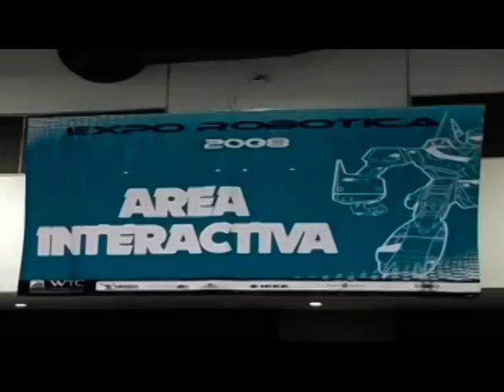Expo-Robots Acapulco 2010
CENTRO DE CONGRESOS COPACABANA
                Avenida Costera Miglue Aleman
                         Acapulco, Mexico

Es un evento de ciencia y tecnología creado especialmente para potenciar el crecimiento del país en esta área de desarrollo tecnológico.
Es un espectáculo lleno de colorido que involucra ciencia y tecnología educativa en las áreas de :

Robótica
Electrónica

Mecatrónica
Computación

Material didáctico de vanguardia

Habra Tallere Gratuitos en:
-Ensamblado de Robots
-Programacion de Robots
-Diseño Web
-Fotografia Digital
-Electronica
-Mooding
-Entre Otros

VEN A CREAR TU PROPIO ROBOT TOTALMENTE GRATIS

EXPO-ROBOTS ACAPULCO '10

NO PUEDES FALTAR